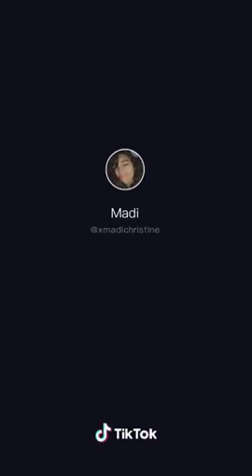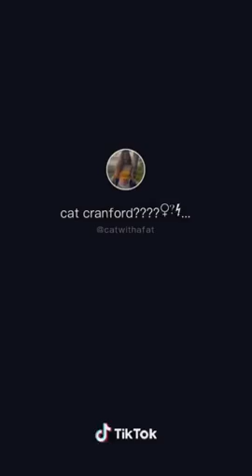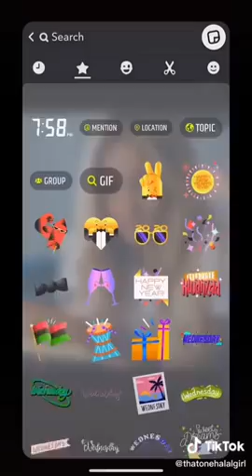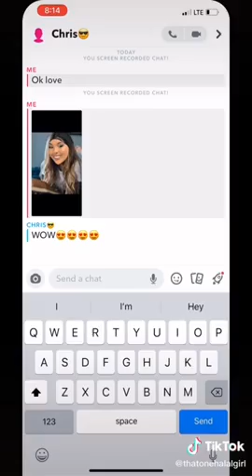Tiktok’s that radiate the same energy as vine part #1 2020